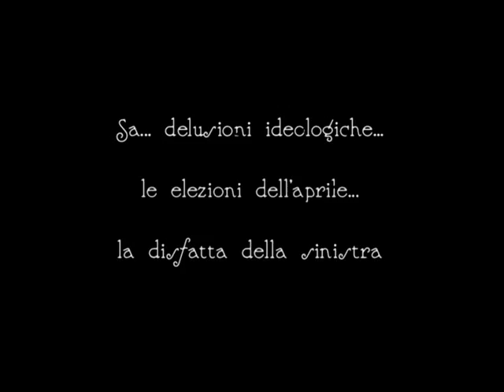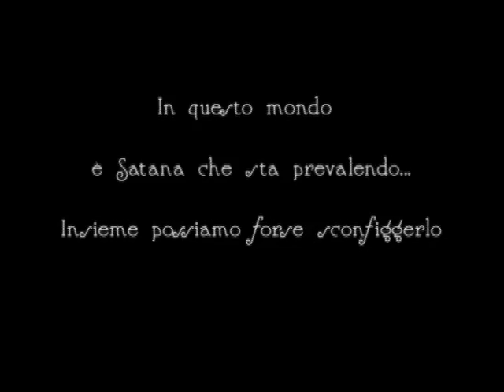Mister Max - L'ultimo dei Modicani Film 3° Parte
Mister Max - L'ultimo dei Modicani  Film 2° Parte